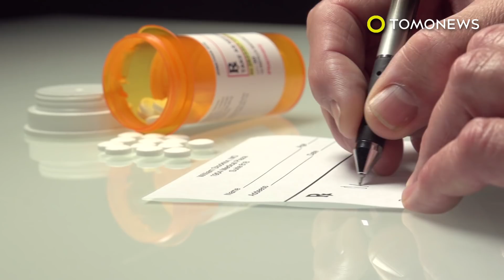Pria menelan AirPods, saat dikeluarkan masih berfungsi - TomoNews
TAIWAN — Dilaporkan dari Apple Daily, pria asal Taiwan bernama Xu tertidur tanpa melepaskan AirPods dari kupingnya. Saat ia terbangun, ia menyadari AirPods bagian kanannya hilang.

Xu menggunakan aplikasi Find My iPhone untuk mencari AirPods-nya dan mendengar suara ‘bip’ namun tidak tahu dari mana asalnya. Setelah mendengar lebih teliti, ia terkejut menemukan suaranya berasal dari dalam tubuhnya.